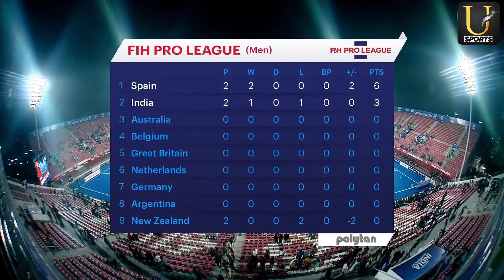india vs spain 2-3 | Pro hockey league 2022-23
india vs spain fih pro hockey league match
hockey india ready for 2nd match of pro hockey league season 2022-23
spain vs men in blue hockey match
india vs spain head to head record
India hockey team
men's in blue